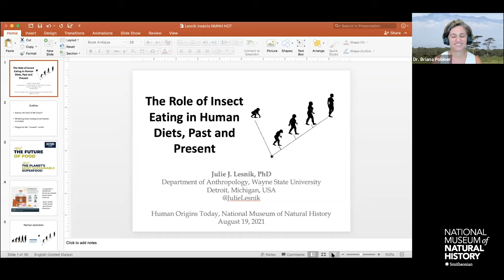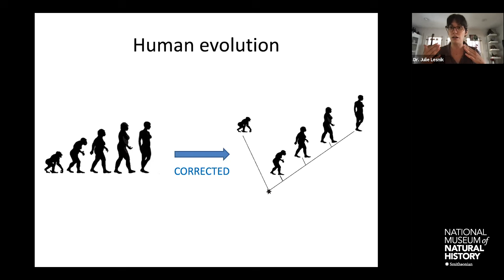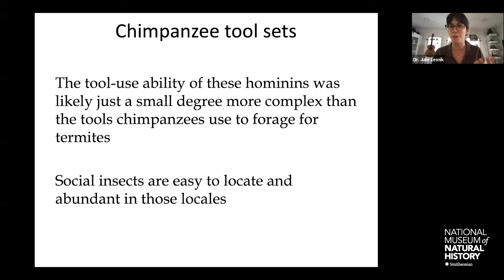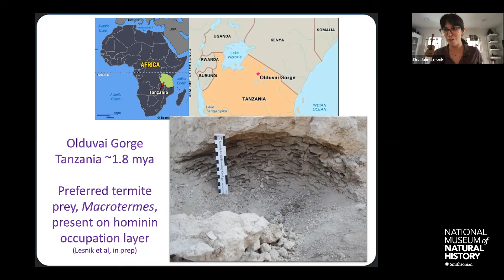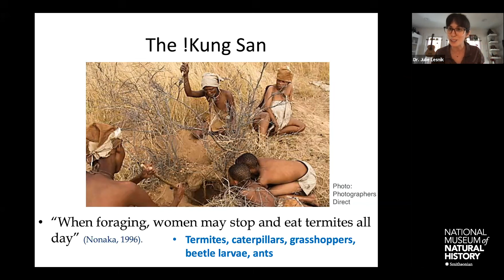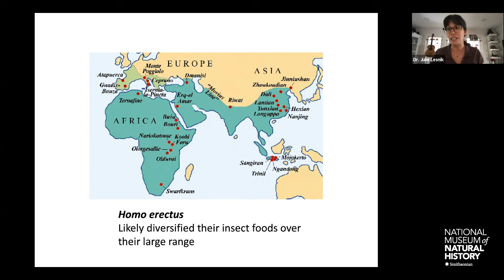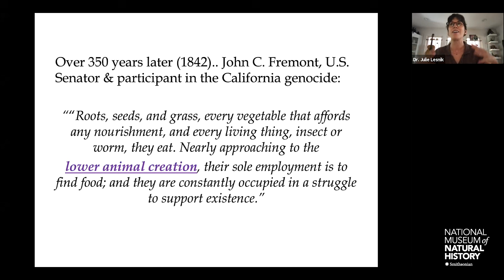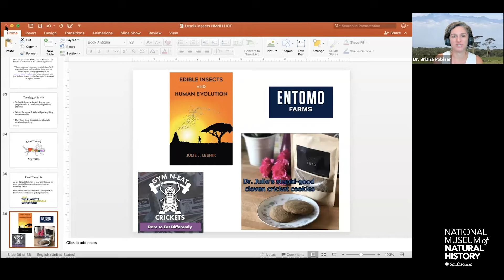HOT (Human Origins Today) Topic: The Role of Insect Eating in Human Diets, Past and Present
While you might not be eager to chomp chocolate-covered cicadas, edible insects are a part of the human legacy.

Dr. Julie Lesnik, Associate Professor in the Department of Anthropology at Wayne State University, reconstructs what insect consumption likely looked like through human evolutionary history. Join us for a conversation on the role of insects, which are highly nutritious and a very sustainable protein alternative, both in past human diets and for the future of food.

Moderator: Briana Pobiner, paleoanthropologist and educator at Smithsonian’s National Museum of Natural History

This Zoom webinar aired August 19, 2021, as part of the HOT (Human Origins Today) Topic series.